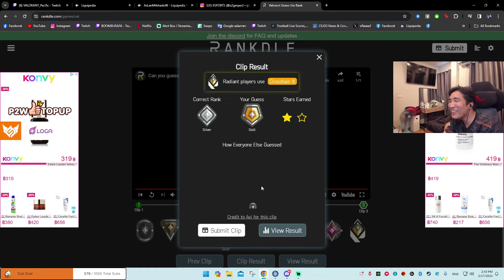BEST Valorant Daily Twitch Moments #37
Get ready for the most thrilling Valorant moments from Twitch streamers on 17th February. From intense gameplay to clutch plays, this video has it all. Watch as top Valorant pros and up-and-coming players showcase their skills and tactics in the game.